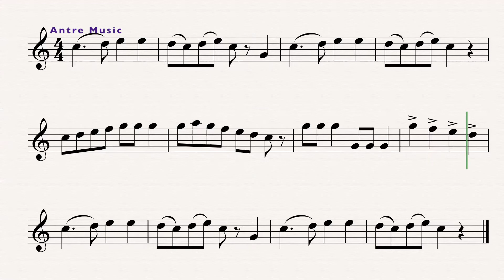Alouette (Lark) - Easy Saxophone Sheet Music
Alouette (Lark) melody for Alto Saxophone.

EASY SAXOPHONE HITS FOR BEGINNERS:
25 Easy Hits to learn to play the saxophone ebook available on: